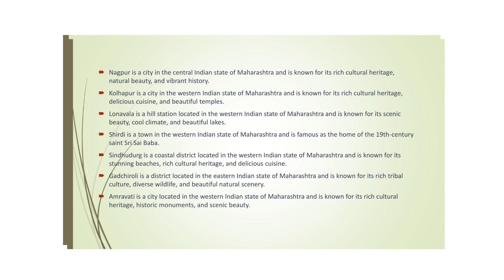What to visit in Maharashtra | Cities to visit in Maharashtra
In this video we can see some of the popular cities to visit in Maharashtra.